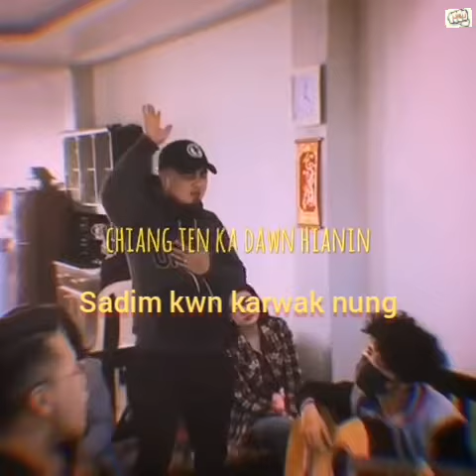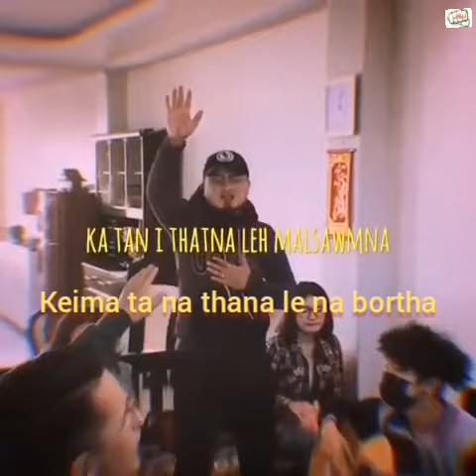Nitin hian||with Molsom Subtitle|| Janathan Lianhna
Composer : C. Lalzarmawia.
Singer : Jonathan Lianhna